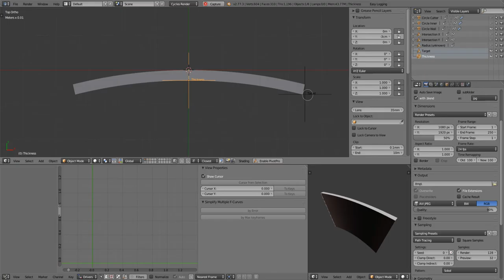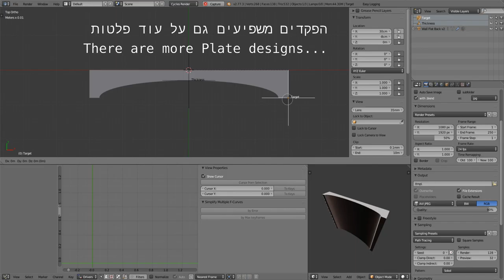דוגמה למידול פרמטרי בבלנדר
שימוש במודיפיירים ודרייברים, ללא פייתון.
(הסרטון נוצר לפני עידן ה-Geometry Nodes וכמובן שיותר קל להגיע לתוצאות כאלו עם תוכנות CAD ייעודיות דוגמת Fusion360, Onshape, Solidworks וכו'